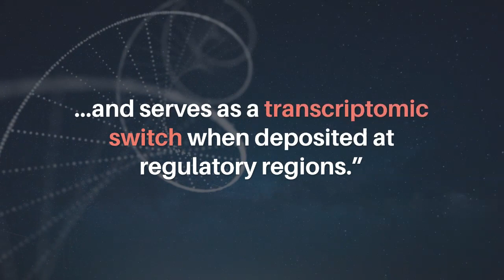Oncotarget: CRISPR/Cas9 Reveals Diverse Transcriptional Regulation and Functional Effects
Oncotarget published this trending research paper on August 17, 2021, entitled, “Diverse transcriptional regulation and functional effects revealed by CRISPR/Cas9-directed epigenetic editing” by researchers from the Division of Molecular Pathology, Oncode Institute, The Netherlands Cancer Institute, Amsterdam, The Netherlands.

Abstract:
DNA methylation is an epigenetic process that controls DNA accessibility and serves as a transcriptomic switch when deposited at regulatory regions. The adequate functioning of this process is indispensable for tissue homeostasis and cell fate determination. Conversely, altered DNA methylation patterns result in abnormal gene transcription profiles that contribute to tumor initiation and progression. However, whether the consequence of DNA methylation on gene expression and cell fate is uniform regardless of the cell type or state could so far not been tested due to the lack of technologies to target DNA methylation in-situ. Here, we have taken advantage of CRISPR/dCas9 technology adapted for epigenetic editing through site-specific targeting of DNA methylation to characterize the transcriptional changes of the candidate gene and the functional effects on cell fate in different tumor settings. As a proof-of-concept, we were able to induce de-novo site-specific methylation of the gene promoter of IGFBP2 up to 90% with long-term and bona-fide inheritance by daughter cells. Strikingly, this modification led to opposing expression profiles of the target gene in different cancer cell models and affected the expression of mesenchymal genes CDH1, VIM1, TGFB1 and apoptotic marker BCL2. Moreover, methylation-induced changes in expression profiles was also accompanied by a phenotypic switch in cell migration and cell morphology. We conclude that in different cell types the consequence of DNA methylation on gene expression and cell fate can be completely different.

Keywords - targeted DNA methylation, CRISPR/Cas9-based system, IGFBP2, epithelial-to-mesenchymal transition

About Oncotarget

or connect with